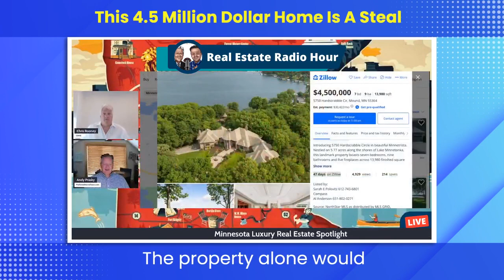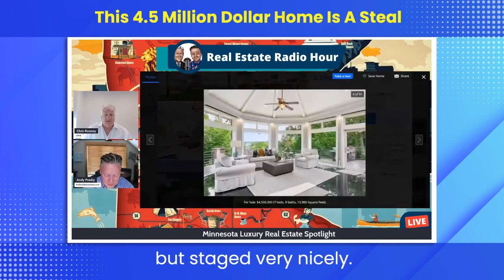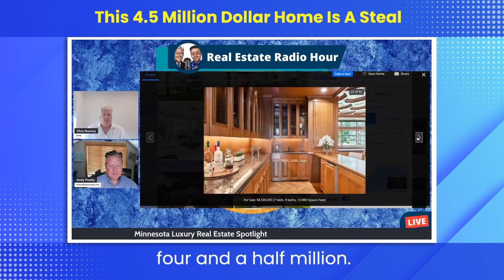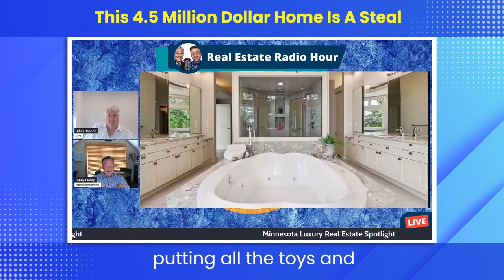Why This 4.5 Million Dollar Home Is A Steal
Minnesota Luxury Real Estate